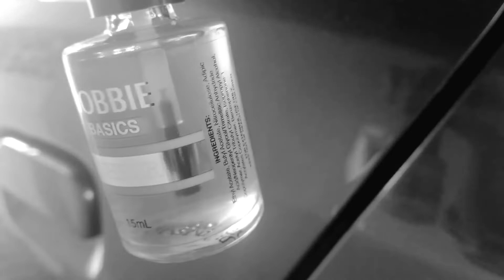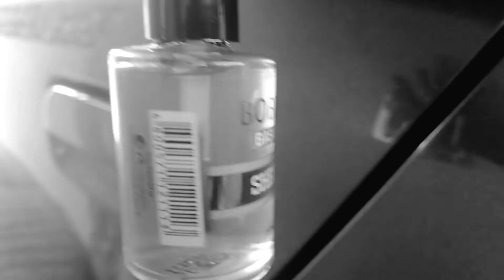CAR SCRATCH?PROBLEM SOLVE/TIPS!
KAPAG NA SCRATCH ANG ATING SASAKYAN KAHIT TULDOK PA YAN KAILANGAN NATING AGAPAN KAAGAD GAMIT ANG NAIL POLISH NA KAKULAY NG ATING SASAKYAN OR TRANSPARENT NA NAIL POLISH TO PREVENT FROM GETTING RUST/KALAWANG SA MGA BAGUHANG DRIVER DIYAN PANOORIN NIYO ANG IBA KO PANG MGA UPLOADS TUNGKOL SA DRIVING.KUNG KAYA KUNG MAG DRIVE KAYA NIYO RIN YAN LAKAS NG LOOB LANG.ENJOY WATCHING! AND SEE YOU ON MY NEXT DRIVING LESSONS OR VIDEO.